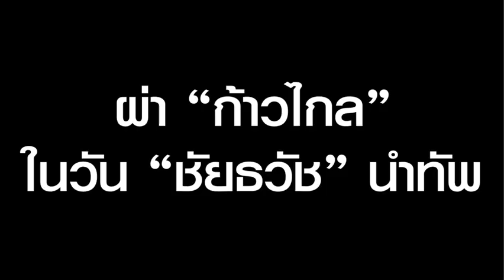เดินหน้าชน คนเพื่อไทย!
ผ่า “ก้าวไกล” ในวัน “ชัยธวัช” นำทัพ กับภาพพจน์ผู้นำพรรคคนใหม่ ที่ต้องชนกับ “อุ๊งอิ๊ง”